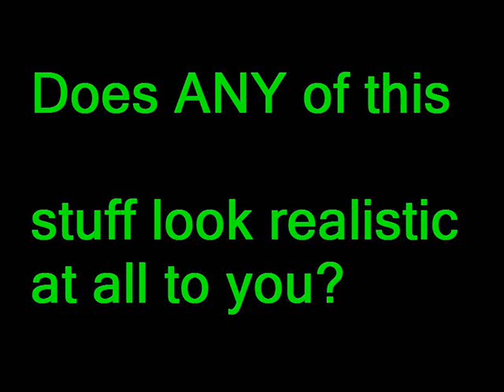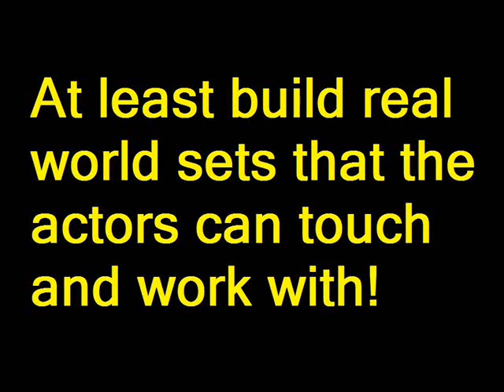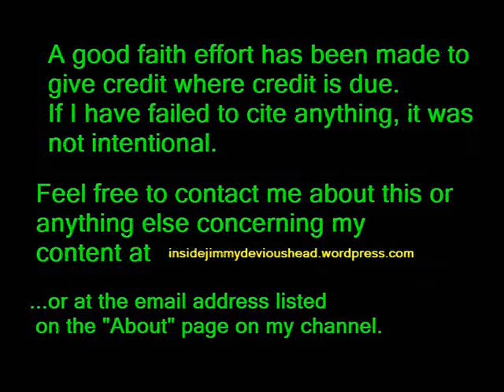Infinite Geekiness: Has CGI In Film Gone Too Far?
In Episode 4's final segment of the Infinite Geekiness Podcast, I commentate on whether or not the HUGE increase in computer generated imagery in film is leading to a decline in the quality of the filmmaking art in general, or is it for the better that movies have now seen a "Videgame-a-zation" of style, in order to compete with the game industry for our attention?

Again, this is a piece of commentary opinion (MINE!) and all clips are for demonstration purposes only!

Apologies to anyone who may have seen this in their feeds more than once. This is the THIRD time I've had to try and reupload this piece due to annoying copyright bot issues. Sorry for any inconvenience!